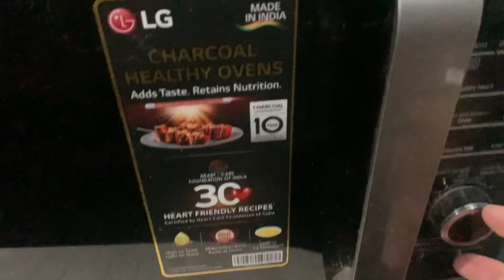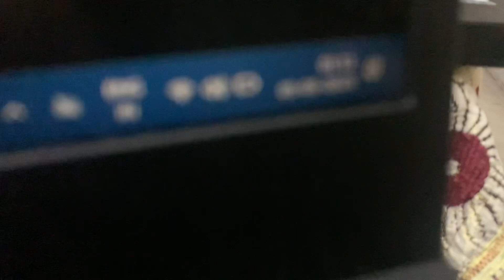Piyush raat ko ghar se bhaag aaya apne😱